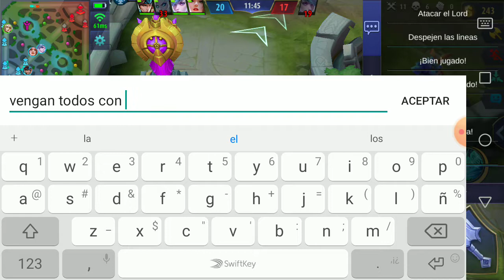Lol en selular